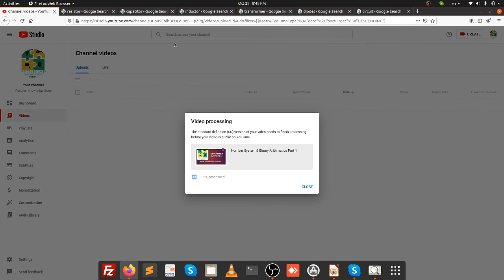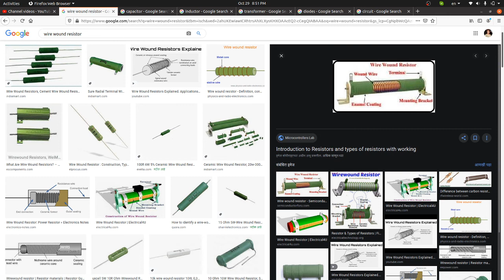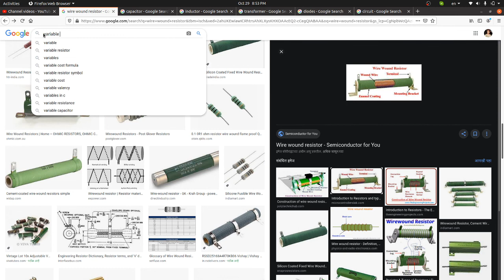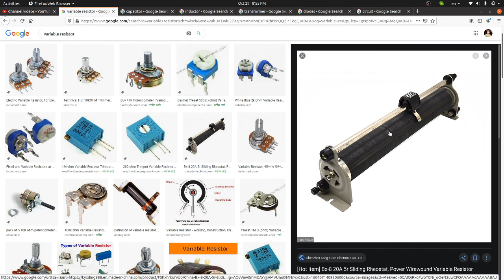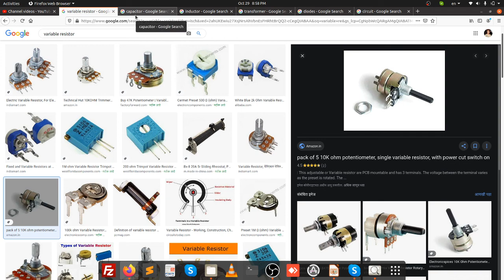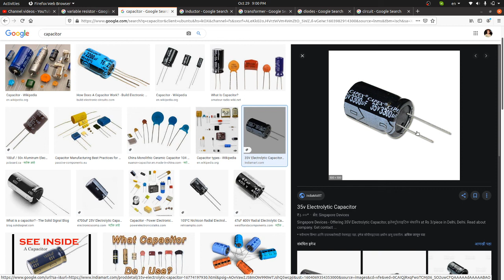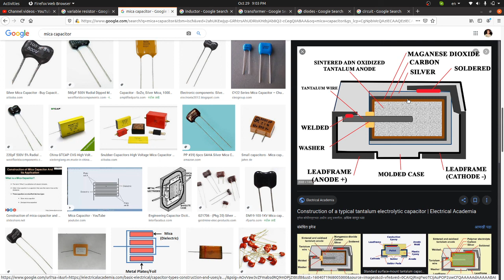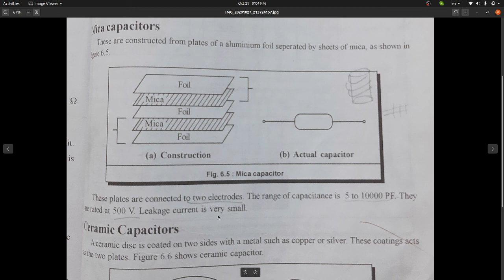Study of Components & Circuits part 2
This video is for improvment of your study issues,subject querries.
I think this is the best video which will clear all your doubt about the topic and help you to understand and memorise better.